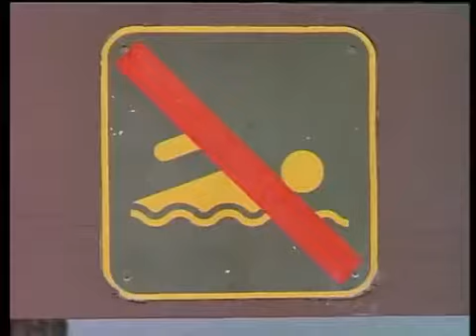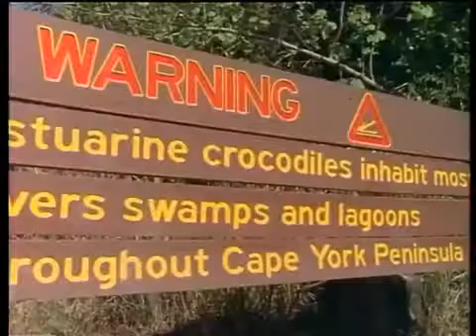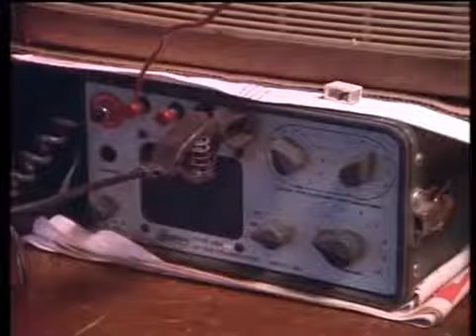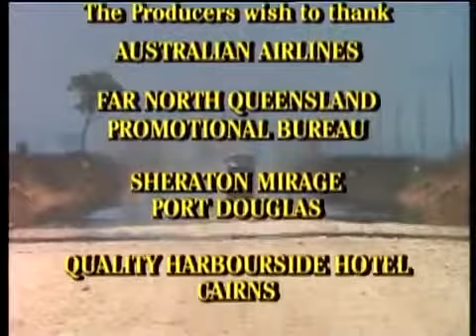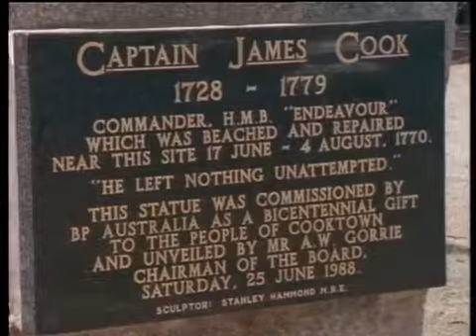Ted Egan's: Islands Of The Torres Strait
Ted Egan journeys north from tropical Cairns in far north Queensland into the frontier country of Cape York Peninsula. He visits the fabulous.

Torres Strait is a treacherous waterway between Cape York, the northern most tip of the Australian mainland and Papua New Guinea. The shallow strait is dotted with islands and coral outcrops.

Sources:

Like many of the early explorers and settlers who pushed their way into Australia's centre marveling alternately at the grandeur and then utter desolation, Ted Egan is captivated by the Centre.

Uncovered some old footage shot by a friend after original footage was accidentally destroyed. Yours truly in the white Daihatsu. The recovery at the end was executed by other travellers and.